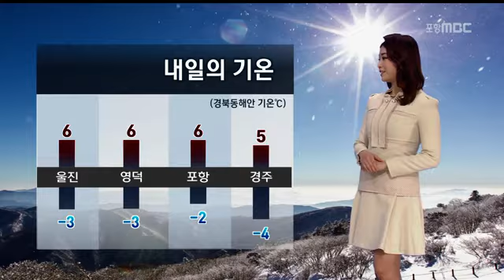[포항MBC뉴스]R날씨